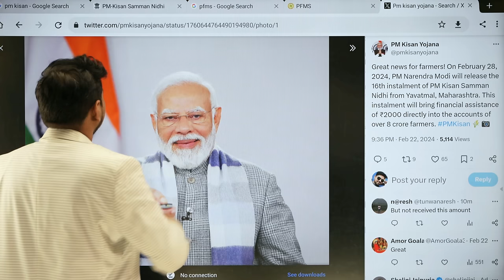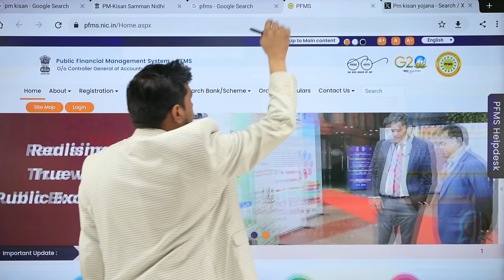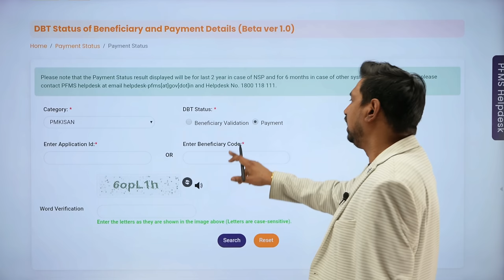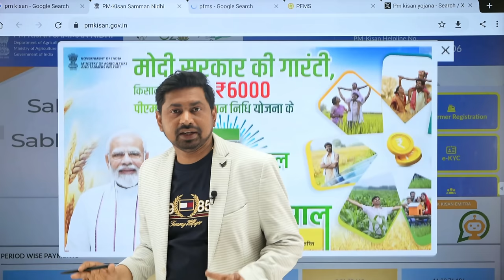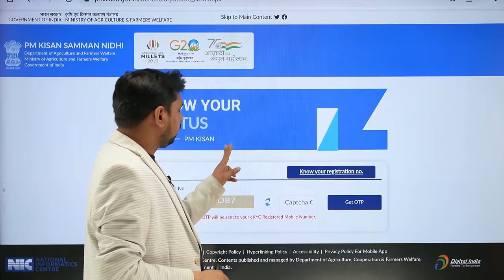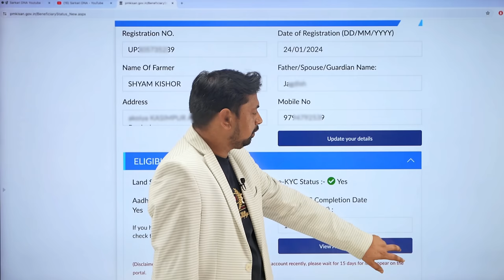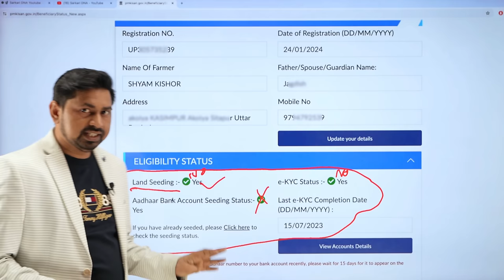PM kisan 16th installment not received क़िस्त का पैसा नही मिला -PM Kisan Paisa Nahi aya to kya karen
PM Kisan 16th Installment: खाते में नहीं आए PM Kisan Samman Nidhi के पैसे? तुरंत करें ये काम
This video is about PM kisan 16th installment not received  If you are eligible to receive money under the PM Kisan scheme but haven't received the 16th installment yet, this video will provide you with some important information. It will guide you on what to do if your PM Kisan money is not coming and when you can expect to receive your payment. So, if you're facing any issues related to PM Kisan Paisa, this video will provide you with the answers you need.

Important Link

pm kisan ka paisa kaise kyo nahi aa raha hai
pm kisan ka paisa aaya ki nahin
online kyc for pradhanmantri kisan samman nidhi
Pm kisan 16th installment nahi aai